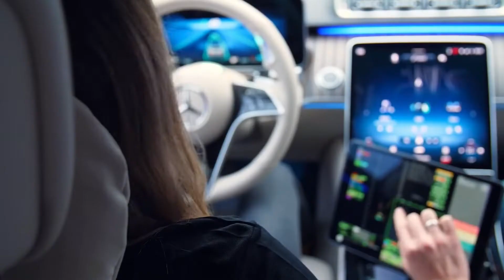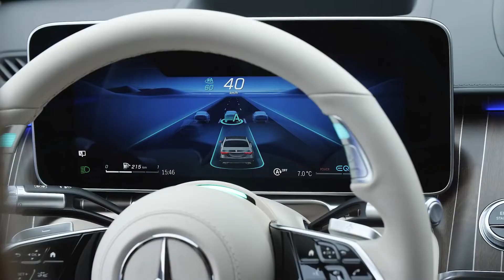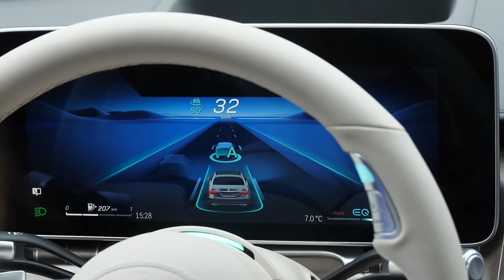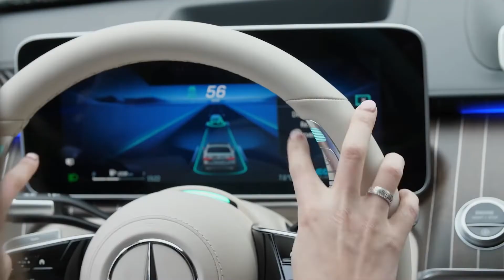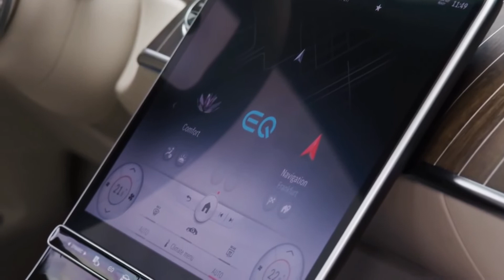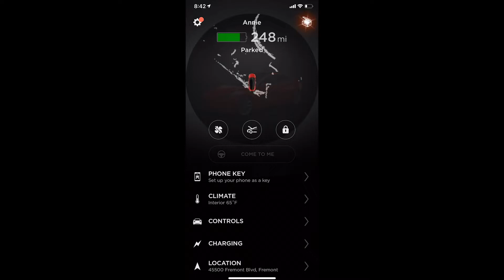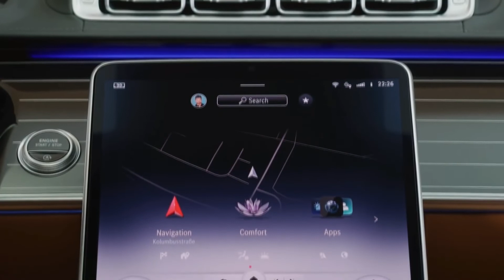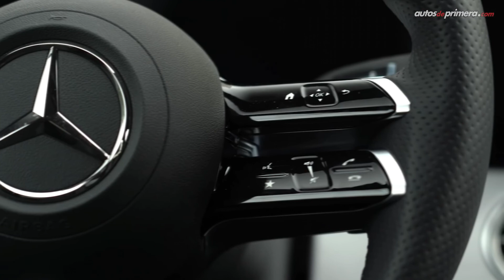🚨Tesla ANUNCIA que tendrá coches 100% autónomos en 2023 en competencia a Mercedes-Benz🚨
Tesla lleva prometiendo la conducción totalmente automatizada y segura por lo menos ocho años. En su última visita de negocios a Brasil, Musk ha vuelto a prometer que para el año que viene por estas fechas sus coches eléctricos circularán sin supervisión de un humano. Mientras tanto, Mercedes-Benz ha empezado a vender su Drive Pilot.